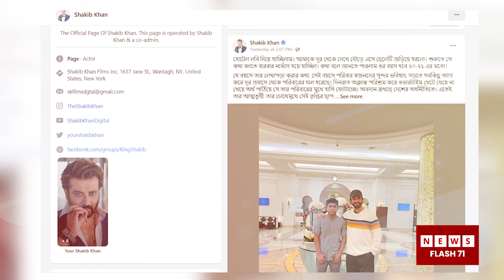দিনরাত অক্লান্ত পরিশ্রম করে দূর প্রবাসে থেকে পরিবারের হাল ধরেছে | Probas News | Newsflash71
Tittle :দিনরাত অক্লান্ত পরিশ্রম করে দূর প্রবাসে থেকে পরিবারের হাল ধরেছে | Probas News | Newsflash71

Content Description: চাকচিক্যের এই শহরে চোখ ধাঁধানো অনেককিছু দেখা যায়। কিন্তু আমাকে স্পর্শ করা সবচেয়ে সুন্দর অনূভুতি ছিল এটি। প্রায়ই দেশের বাইরে অচেনা মানুষদের সঙ্গে দেখা হয়। যারা আমাকে হৃদয় নিঙড়ানো ভালোবাসা জানায়। ক্ষণিকের দেখায় পাশে পেয়ে সুখ-দুঃখের অনুভূতি জানায়